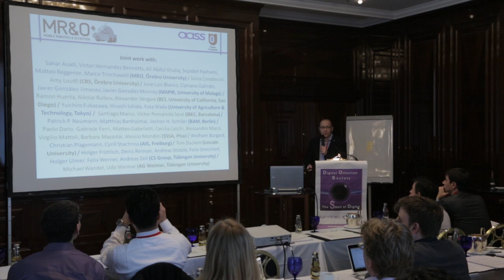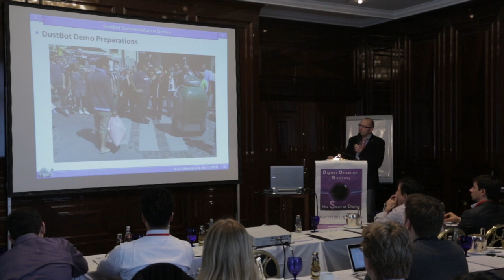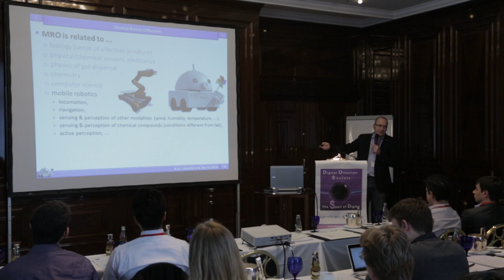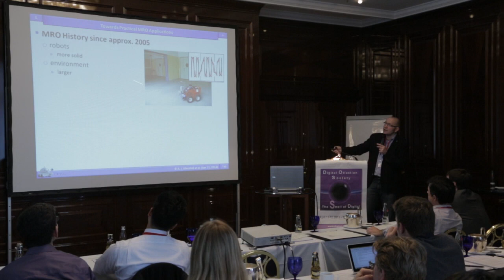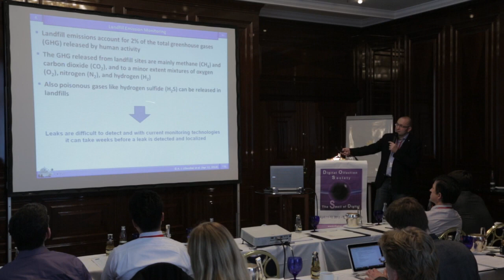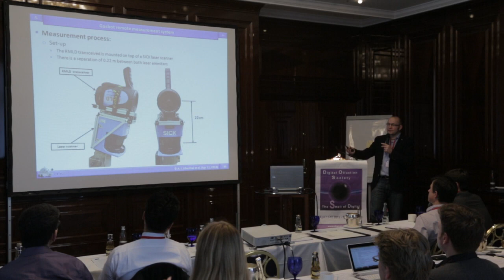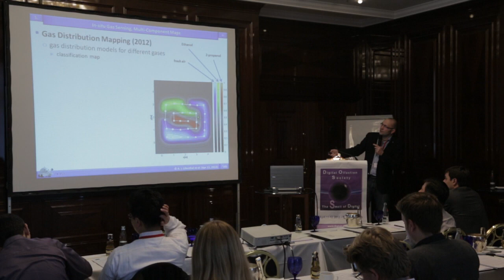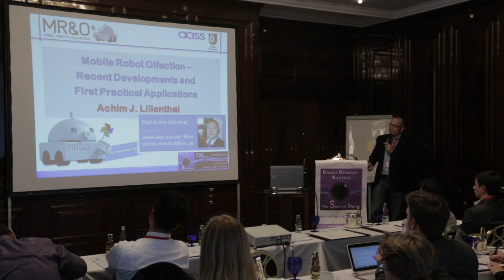Mobile Robot Olfaction Recent Developments and First Practical Applications DOS 2013 Meeting